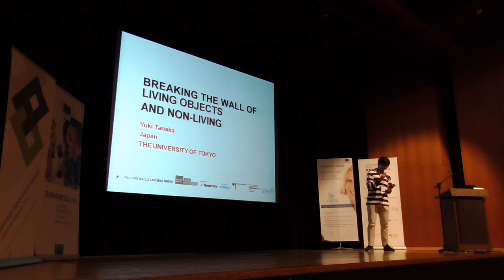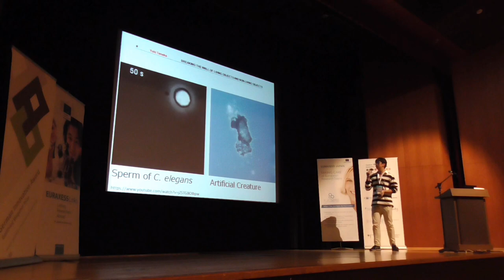Falling Walls Lab Tokyo 2016 - Yuki TANAKA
Yuki TANAKA, The University of Tokyo, Breaking the Wall of living objects and non living objects
During the Falling Walls Lab Tokyo 2016 event, 29 August 2016